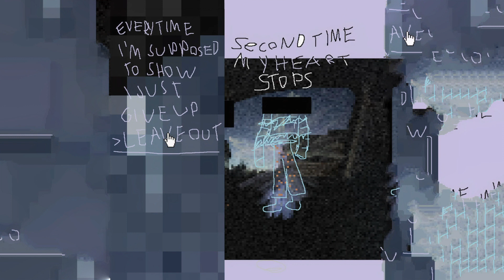tonight - blue foster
(Half step down tuning) 007600, then low e open for bass note, then dmaj7, move bass down to a string

Itll all make sense
Like it did
Ill connect the dots again
And ive been hurting like a kid
And nothing hurts like thinking you’ll never be present
I feel like a million bucks
Cause you wont find me in one piece
Oh please believe the texts I send
Saying I want to connecti

SECOND TIME
MY HEART STOPS
EVERYTHING THAT MAKES YOU FEEL ALIVE HUH?

Feel like a
Loser
The second inning out
AND EVERY TIME IM SPOSED TO SHOW I JUST

JUST GIVE UP
JUST LEAVE OUT
HERE TAKE ME OUT WITH MY MOUTH
AND I KNOW
I WOULDNT LOSE YOU
KEEP YOUR MOUTH SHUT

waohowaawoawhawhawih

I’m on the brink of life
In my Nissan Armada
So close to nirvana
wishing i could drown out the noise

With the sound of my voice
And my stomach’s gripping like a vice
I don’t wanna come tonight
But I
Up and down
guess that I’ll be there
Looking in the rearview at my hair
Or whats left of this bleached mess
Its the usual suspects
Im unusually upset
It is a fine night
Outside
Of my view
But inside of here
Im self conscious
And
I just cant move

Ive been watching to see if my hope has its limits
From every time that I wished I wasn’t alive
So I made up a list of all of the reasons
That life is worth living and thought and prioritized

OH IT READS THAT IM HOPEFUL
THAT I KNOW THAT IM RIGHT
THAT THE LIGHT IN THE TUNNEL
IS WELL AND ALIVE

AND BELIEVE ME I THOUGHT THAT I
GAVE UP ON LIFE
BUT NO I COULD HAVE LOVED YOU
IF I HAD JUST TRIED

AND THATS THE STORY OF MY FUCKING LIFE
OR SO IT SEEMS THAT WITH EFFORT I CAN FEEL THE LIGHT
AND EVERY BIG SONG ENDS WITH THE WORD TONITE
BUT TONIGHT IM FEELING USEFUL   TO MYSELF ALRIGHT